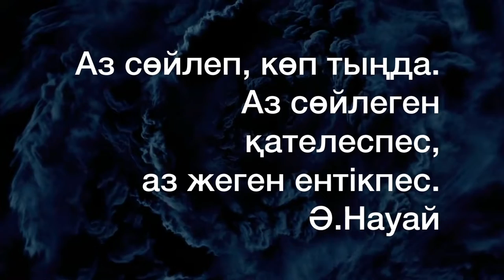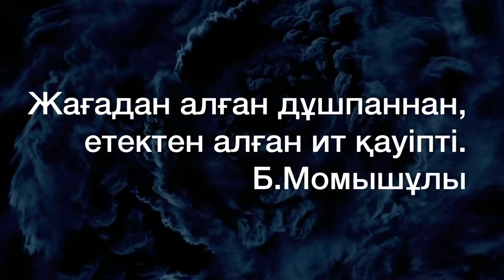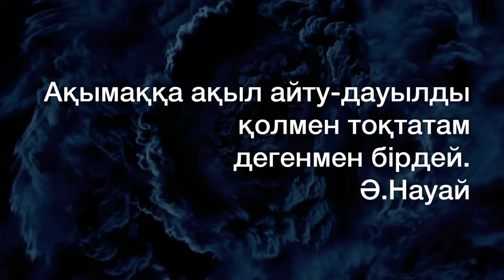ЕКІЖҮЗДІЛІК, АШУ, МЫЛЖЫҢДЫҚ, ЕСЕРЛІК/Даналы сөз